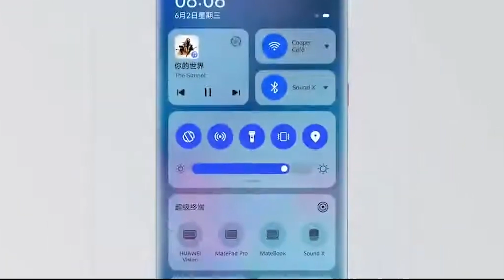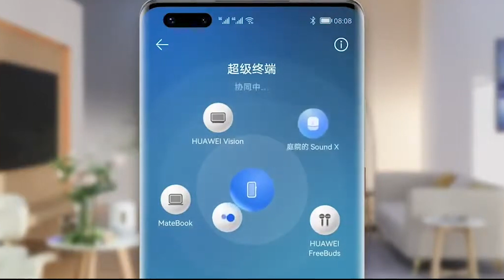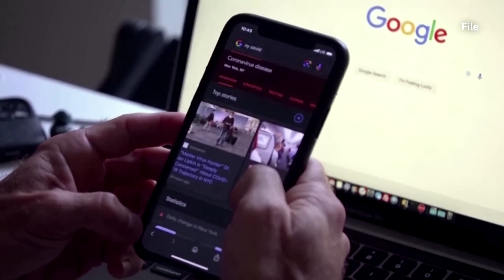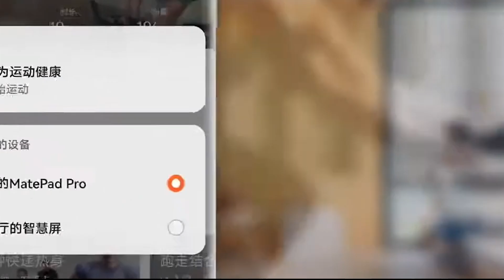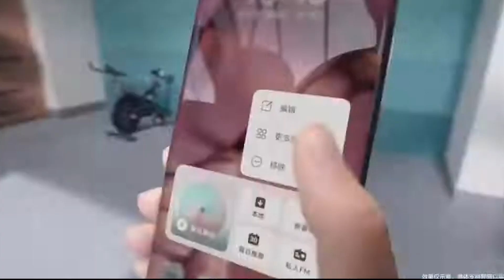Harmony OS: 3rd Largest Smartphone Platform Beyond iOS & Google!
Welcome to an in-depth exploration of Harmony OS, the revolutionary operating system that has defied expectations and solidified its position as the third-largest smartphone platform, surpassing both Apple iOS and Google. In this comprehensive video, we embark on a journey through the intricacies of Harmony OS's ascent, delving into the features, market dynamics, and user trends that have propelled it to the forefront of the tech landscape.

🚀 The Rise to Prominence:
We kick things off by tracing the remarkable journey of Harmony OS from its inception to its current status as a major player in the smartphone industry. Uncover the strategic moves and innovations that contributed to its rapid climb to become the third-largest platform.

🔍 Exploring Unique Features:
One of the hallmarks of Harmony OS is its unique features that set it apart from the competition. Join us as we explore the seamless integration, intuitive design, and user-friendly functionalities that have captured the attention of smartphone enthusiasts worldwide.

📈 Market Dynamics and User Trends:
Understanding the market dynamics and user trends is crucial to comprehending Harmony OS's success. We analyze the factors that have fueled its growth, examining user preferences, adoption rates, and the ecosystem that surrounds Harmony OS.

💡 The Tech Revolution Unveiled:
What makes Harmony OS a true game-changer? We dissect the technological innovations that have reshaped the smartphone landscape, providing viewers with valuable insights into the future direction of mobile operating systems.

🌐 Global Impact and Future Prospects:
Harmony OS isn't just a regional phenomenon—it's making waves on a global scale. Explore the impact of Harmony OS in different markets and gain foresight into its future prospects, including potential challenges and opportunities.

📱💻 What It Means for You:
Whether you're a tech enthusiast, developer, or simply curious about the evolving world of smartphones, this video equips you with the knowledge to stay ahead. Discover how Harmony OS's success could influence the industry and shape the devices you use daily.

Join us on this extensive journey into the heart of Harmony OS, where innovation meets functionality, and witness firsthand the transformation of an operating system into a global powerhouse. Don't miss out on the insights that could reshape your understanding of the smartphone landscape!